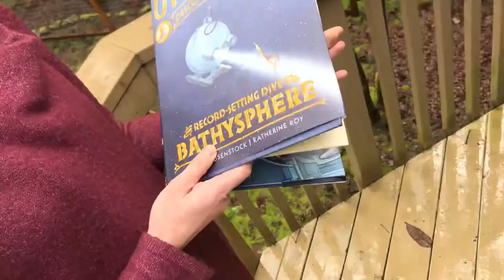OTIS & WILL DISCOVER THE DEEP Book Reveal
My first copy of OTIS AND WILL DISCOVER THE DEEP just arrived at my door and I am so very proud of it. Thank you and a thousand hugs to Barb Rosenstock for the divine manuscript, and to Deirdre Jones and Little, Brown for Young Readers for choosing me to illustrate it.